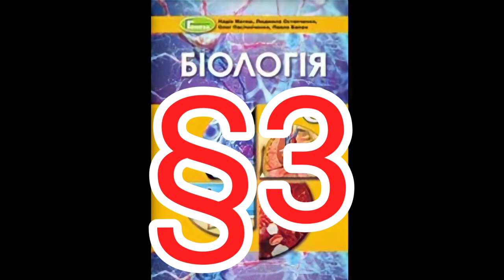Параграф 3 "Різноманітність клітин організму людини"//Шкільна програма 8 клас.